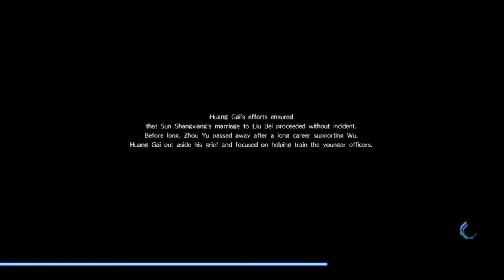Huang Gai's Ending scene Dynasty Warriors 9 - Ageless Passion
More Great Warriors -

0:00 - Storytelling
0:53 - Huang Gai's Ending scene